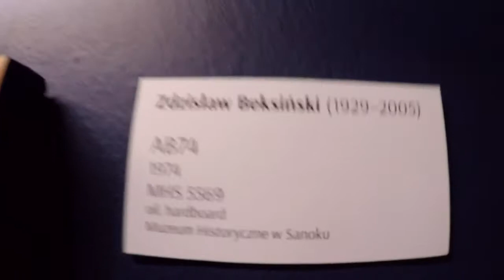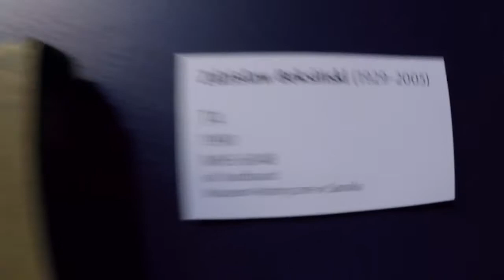Zdzislaw Beksiński wystawa Chicago 2017